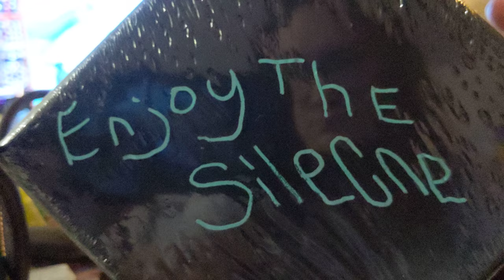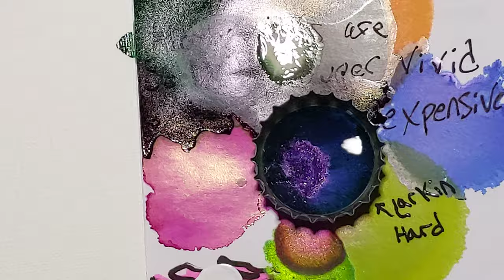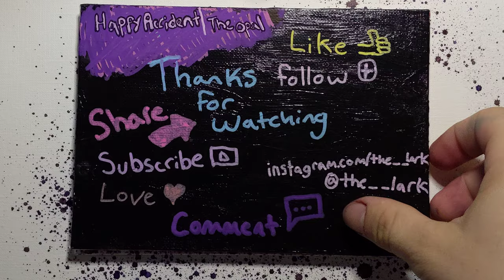Happy Accident | The Opal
Happy Accident | The Opal  is a piece on a 5 inch by 7 inch canvas made with alcohol inks and a black fine liner posca paint pen.

What started out as an innocent mixing of alcohol inks and pearlescent alcohol inks into a bottle cap. it violently spilled over top of a canvas, Happy Accident | The Opal. Because I didn't mix the colors the colors came out, individually. Colored Blobs.

The varying layers of alcohol ink spray represent the layers of rock before the cosmic opal innards contrasted by an almost impossibly white quartz.